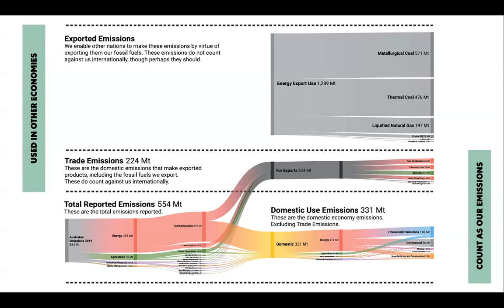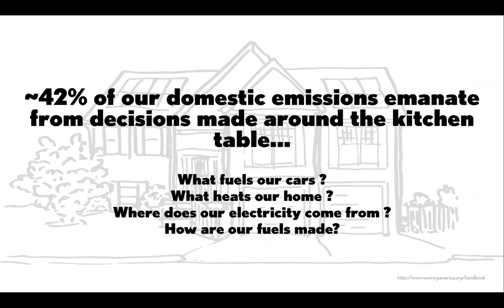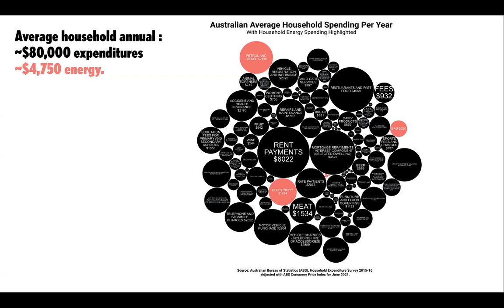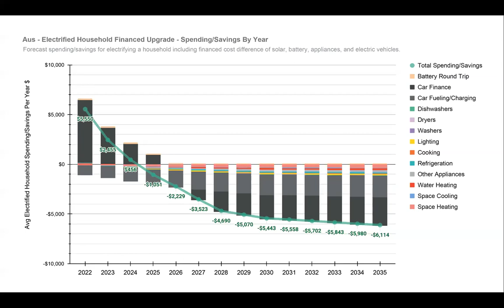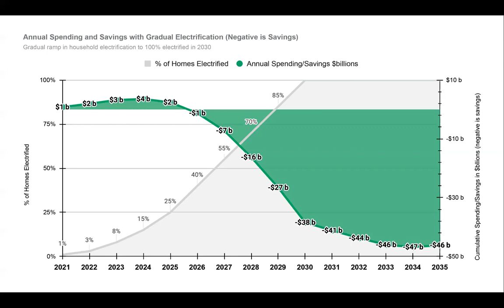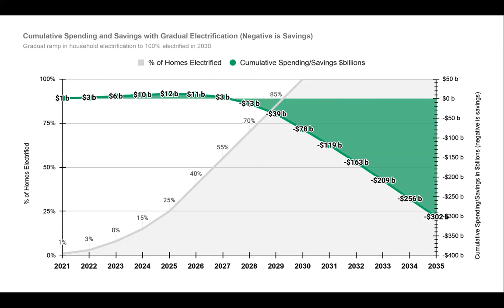Rewiring Australia with Saul Griffith & Lily D'Ambrosio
Led by Saul Griffith, inventor, engineer and entrepreneur, Rewiring Australia builds on the success of the Rewiring America movement to collectively illustrate the positive outcomes for Australia and the world in mobilising rapid decarbonisation and ‘electrifying everything’.

Please join Saul in conversation with the Hon. Lily D'Ambrosio, Victorian Minister for Energy, Environment and Climate Change to explore the enormous potential that exists for Australia in rewiring our energy system and the policies that are already happening at a state level. It’s time to shift the climate narrative from one of sacrifice to one of opportunity, solutions and savings.

Hosted by Ebony Bennett, deputy director at the Australia Institute.

🎥 Recorded live on 5 October 2021

The Australia Institute relies on the generosity of people who care about research that matters. All donations to our Research Fund help support the Australia Institute’s original research that contributes to a more just, sustainable and peaceful society.

Every donation you make of $2 or more is tax-deductible (Australia).